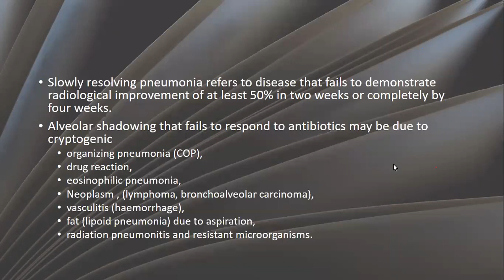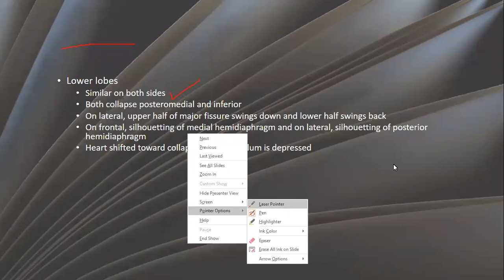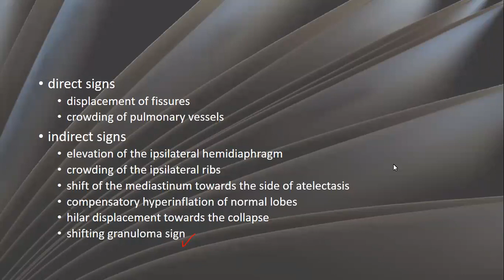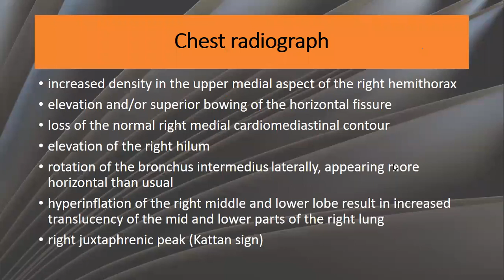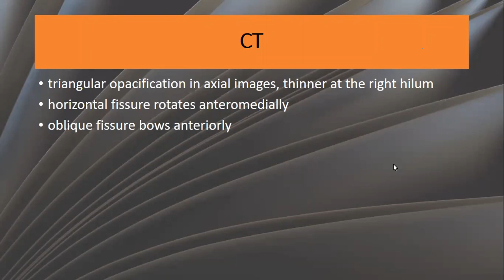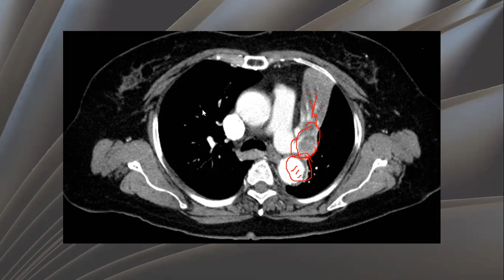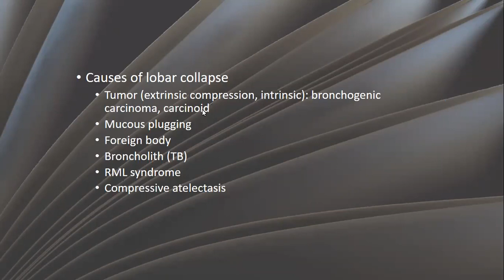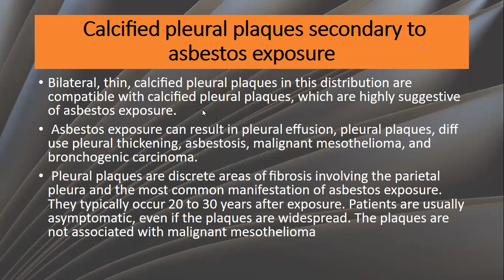004 Remote E-Radiology Learning - AlBashir Hospital 11-4-2020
This is about 77 min case discussion with radiology residents at AlBashir  Hospital
We started with quick road map how to read the chest x-ray and then discuss some cases related